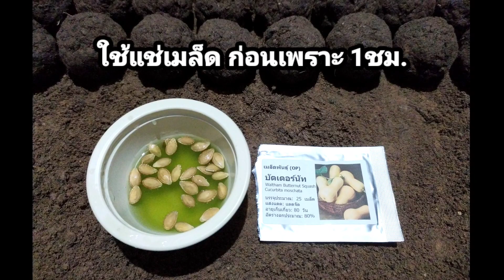จุลินทรีย์สังเคราะห์แสงสีเขียว สูตรGSB.รวมมิตร แช่เมล็ดพันธ์ ก่อนเพาะ รากแข็งแรง เร่งโต ใบเขียวสวย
เมล็ดพันธุ์ เก็บไว้ ปีกว่า..ลองเอามาเพาะดูค่ะ..แช่ด้วยจุลินทรีย์ก่อน ให้เขา รากแข็งแรงขึ้น..ผล สวยตามคลิป เลยจ้า
อุปกรณ์ที่ใช้ถ่ายคลิปค่ะ
- ภาพ Redmi Note 8
- ไมค์บันทึกเสียง Boya BY-M1 ราคา 495 บาท